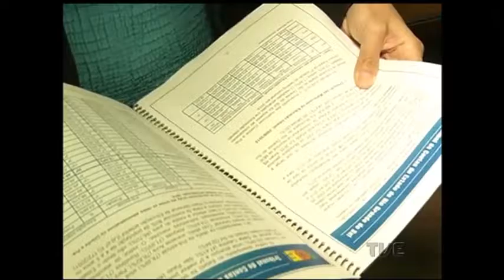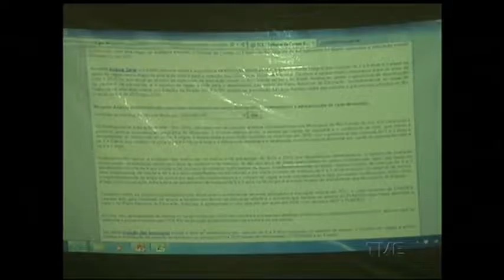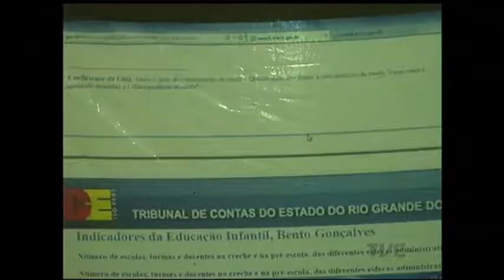TCE divulga estudo sobre educação infantil no Estado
O Tribunal de Contas do Estado lançou nesta manhã, a radiografia da educação infantil no Rio Grande do Sul em 2015.  O trabalho do TCE quer estimular a ampliação da oferta de vagas em creches e também avaliar o atendimento pelos municípios das metas que estão previstas no plano nacional de educação.